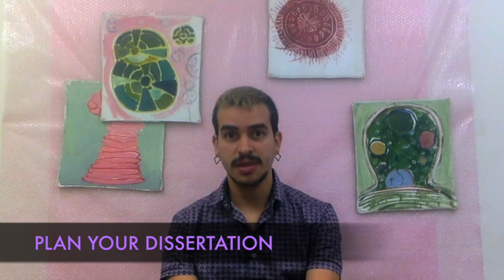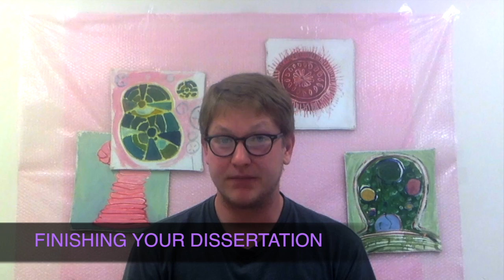What do Ph.D students do besides research?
If you haven't been through a Ph.D, it can be overwhelming to try to imagine how people spend the (typically) 6 years it takes to complete a program. In this video we talk about the overall arc of a Ph.D. program (as we're experiencing it here at UW Biology) and discuss other things grad students do besides research, such as teaching, mentoring, and outreach.